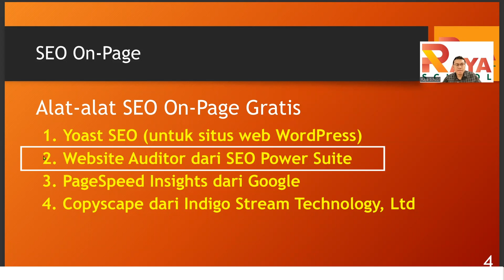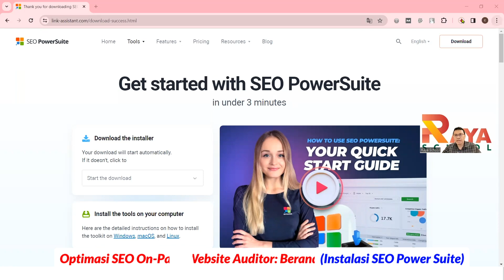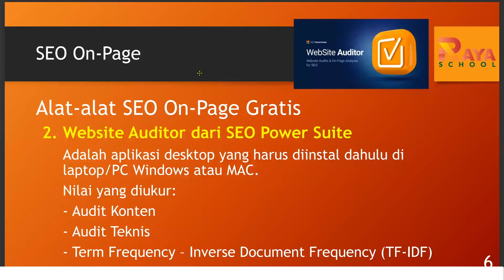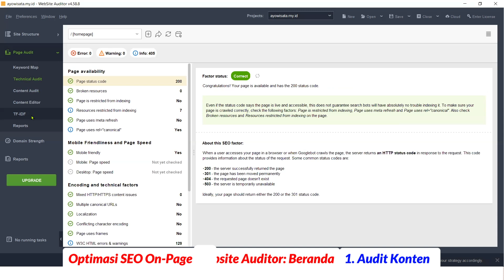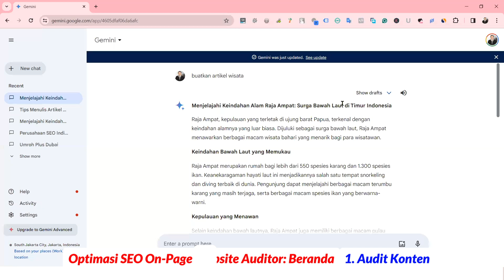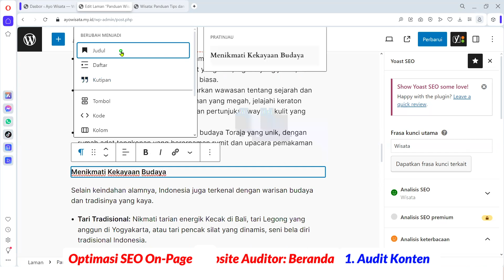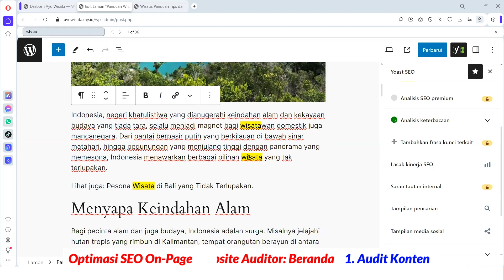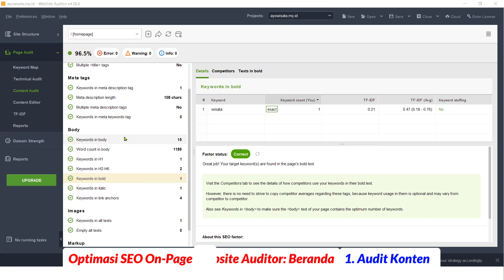[Kursus SEO] Vid-07-01 Audit Konten Situs Web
Pernah merasa situs web Anda seperti rumah berantakan? Kontennya menumpuk, struktur URL-nya kacau, dan pengunjung pun kebingungan. Audit Konten adalah solusinya! Dalam video ini, kita akan belajar cara membersihkan, mengatur, dan meningkatkan kualitas konten situs Anda.

Dari menganalisis kinerja halaman hingga mengoptimalkan untuk mesin pencari, kita akan tunjukkan langkah demi langkah. Siap membuat situs Anda bersinar lebih terang?